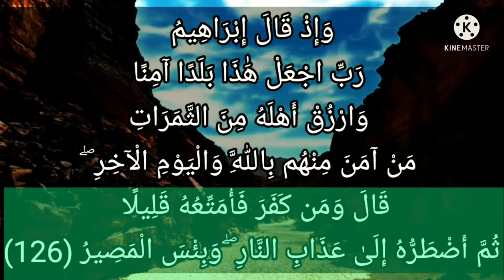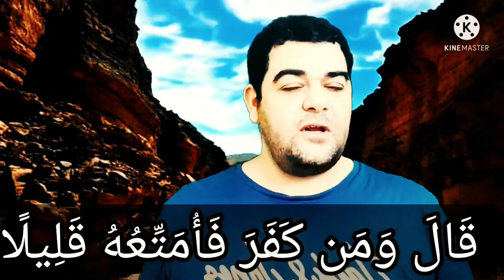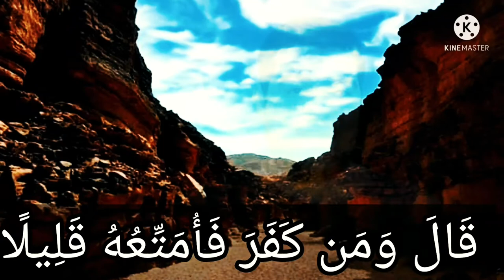.. قال ومن كفر فأمتعه قليلا ثم أضطره إلى عذاب النار ۖ وبئس المصير